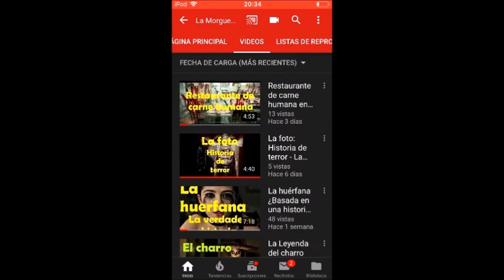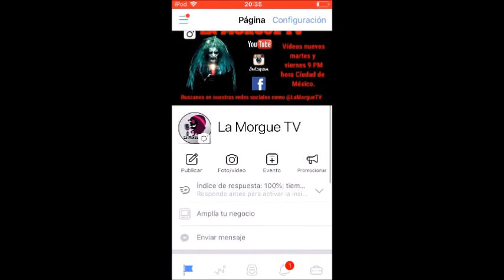El caso Watts: Los misterios detrás Chris Watts - La Morgue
Buenas noches almas en pena, en esta ocasión te traigo el misterioso caso de la familia Watts, quédate a conocerlo...